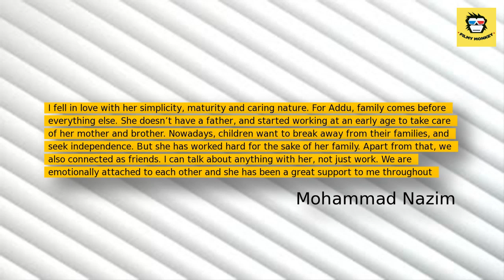Wedding Bells Ringing! TV Actor Mohammad Nazim All Set To Marry Girlfriend; Roka Ceremony Next Week!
Wedding bells are ringing for Saath Nibhana Saathiya fame TV actor Mohammad Nazim  as he is all set to take the plunge with his lady love by the end of this year or early next year(2020).